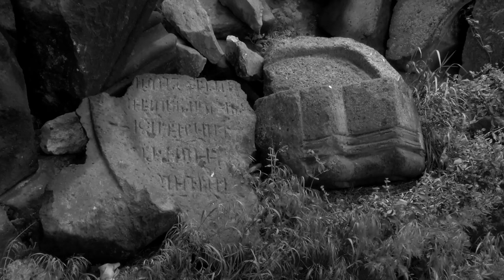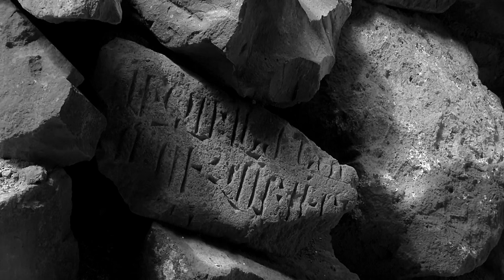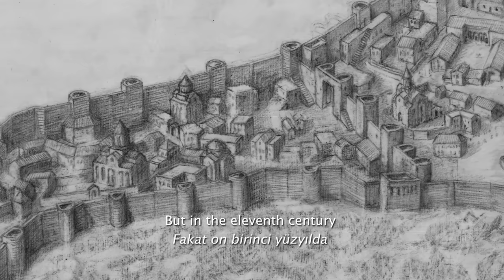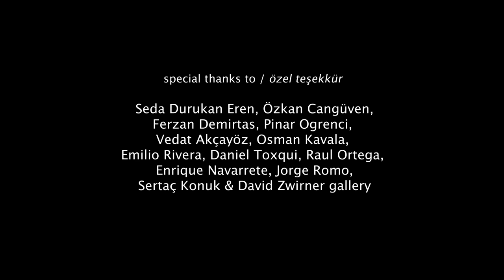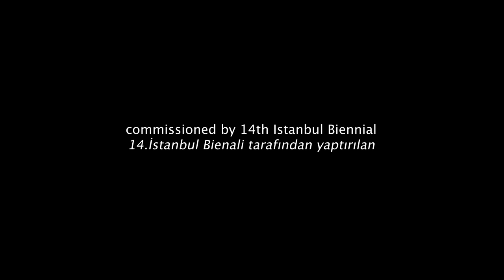14. İstanbul Bienali // Francis Alys ‘’Ani’nin Sessizliği’’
14. İstanbul Bienali // Francis Alys ‘’The Silence of Ani’’